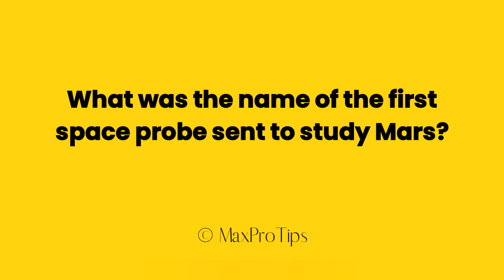What was the name of the first space probe sent to study Mars?